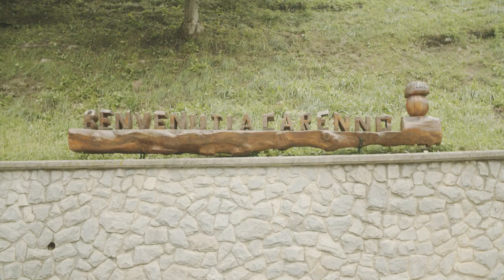Campo sportivo / Mappa di comunità di Carenno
Un luogo di ritrovo per tutto il paese, il campo sportivo di Carenno è un punto di riferimento per la comunità per attività molto diverse.